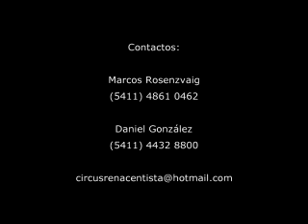¿Ya se hizo usted su fotografía? obra de teatro de Marcos Rosenzvaig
Escenas teatrales en el Ombligo de la Luna